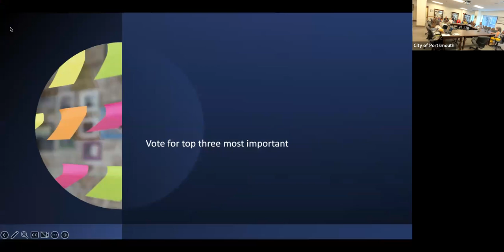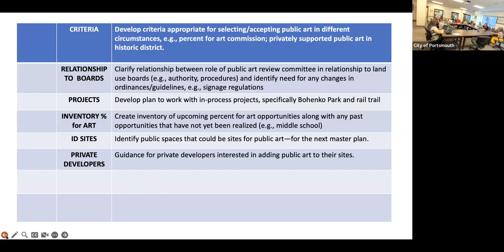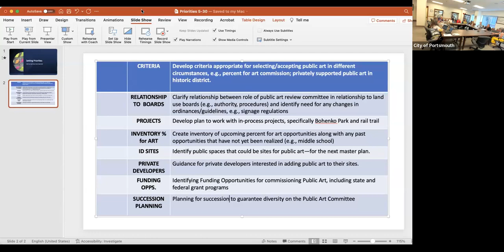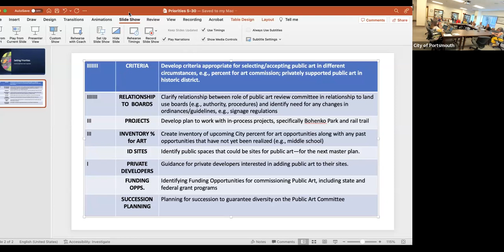5.31.2023 Public Art Review Committee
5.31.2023 Public Art Review Committee